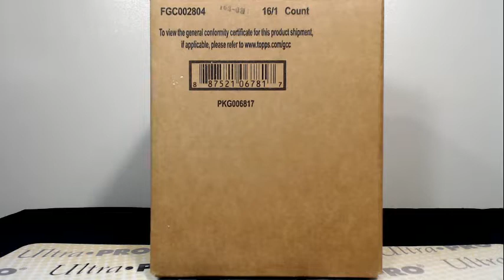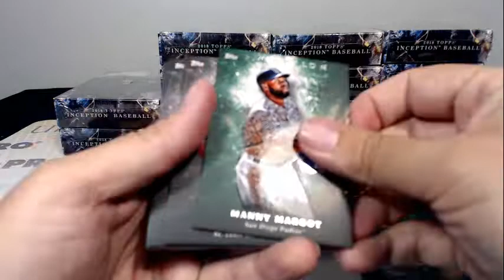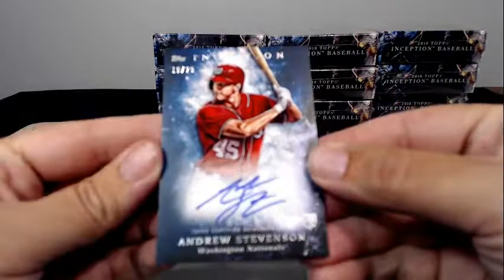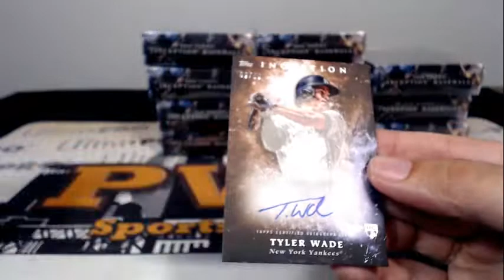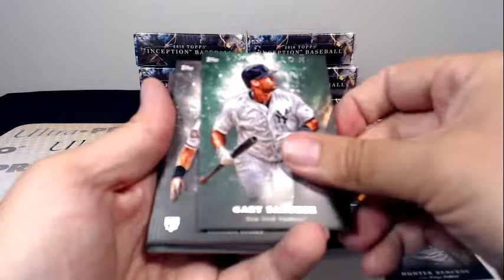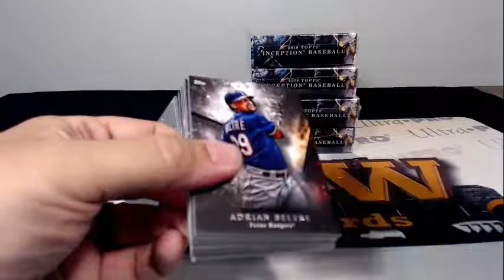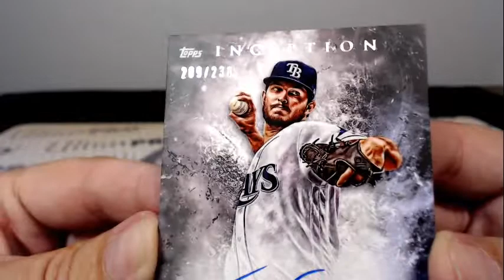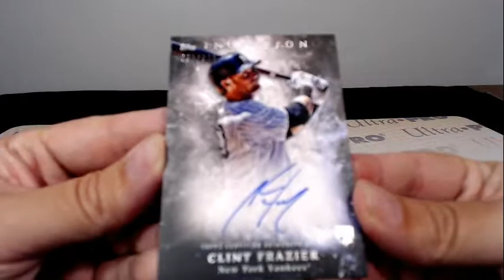2018 Topps Inception Baseball Case Break #5